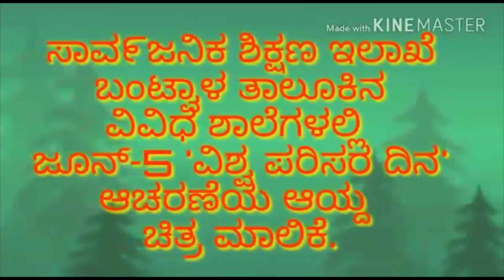World Environment Day at Bantwal CRC Schools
ಬಂಟ್ವಾಳ ತಾಲೂಕಿನ
ವಿವಿಧ ಶಾಲೆಗಳಲ್ಲಿ
ಜೂನ್-5 'ವಿಶ್ವ ಪರಿಸರ ದಿನ'
ಆಚರಣೆಯ ಆಯ್ದ
ಚಿತ್ರ ಮಾಲಿಕೆ.

Thanks to Rajesh Suvarna of Bantwal CRC officer for sending these event pictures.